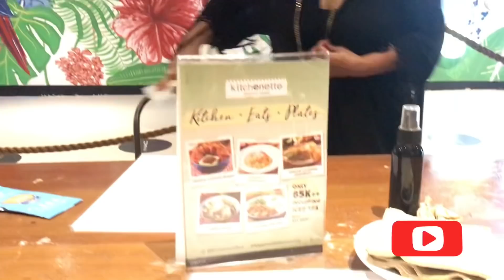PERSIAPAN KEMBALI KE KANDANG SINGA ‼️